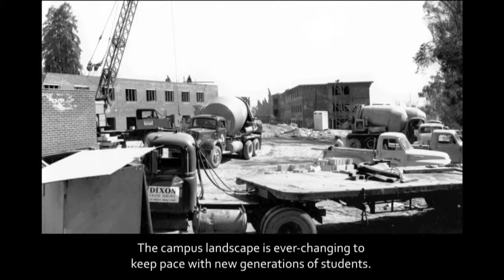Cal Poly Pomona Historical Timeline